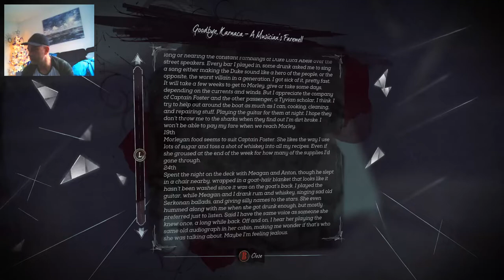Lets Play Dishonored 2 Pt 2 Emily is on Fire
Ok time for some stealth first person action packed adventure time with Dishonored 2.  Did the tutorial then proceeded to the main campaign as Empress Emily Kaldwin.  This game seems like it will be a good one :)